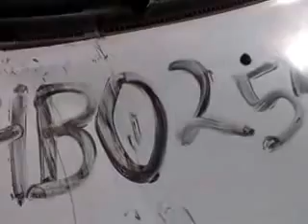SUBASTASMA CHEVROLET, CHEVY PAQ J 2011